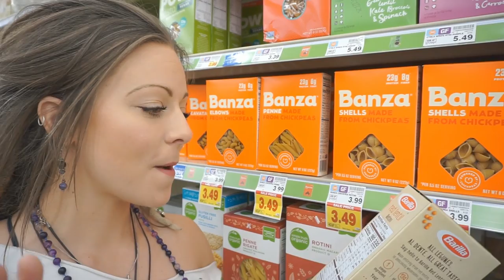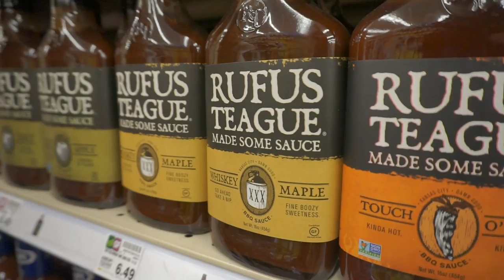Intro to Plants | Grocery Shopping (plant based)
Part 1 of 2! Intro to a plant-based lifestyle!!

After Game Changers the movie came out, people were contacting me from every angle asking about how to go plant-based. So I thought it might be helpful to go on a veggie style grocery haul. I am sure there are many more people with similar questions after watching the movie or hearing about recent research, so I thought this might be helpful. Part 2 is coming soon and in that video will be cooking the food we bought at the store! Super simple and easy grocery store trip and plant-based cooking tutorial.

Want to get more fruits and veggies into your diet? I take these whole food concentrates everyday that provide over 30 different fruits and veggies. Great for bridging the gap in nutrition and supporting the immune system.